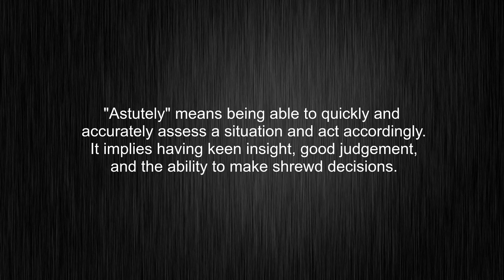What's the meaning of "astutely", How to pronounce astutely?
This video tells you what "astutely" means, how to pronounce it, what is "astutely" definition, provides a pronunciation guide and an accurate definition.